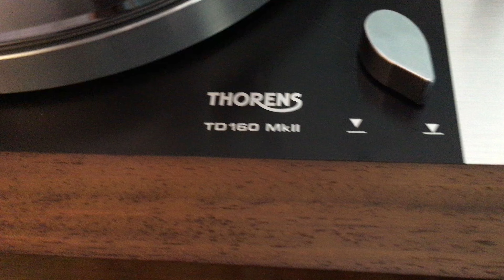Thorens TD 160 MKII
bellissimo 160 MKII con plint in massello di iroko alto 11cm x 3,5 di spessore, punte e sottopunte amagnetiche, mat in alluminio e rame, coibentato internamente con materiale apposito.
(by 2M Audio).